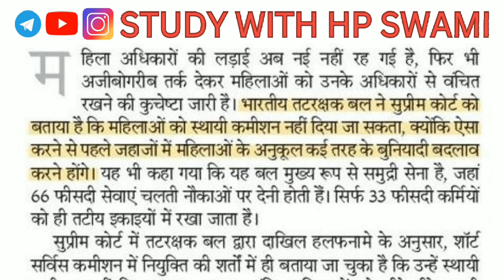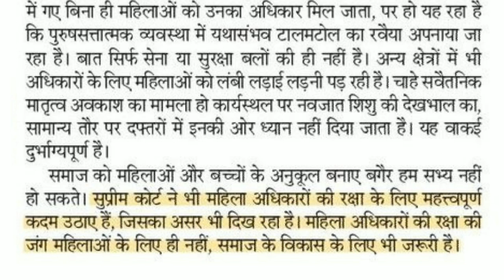80 wpm Hindi Dictation | Hindi Steno Dictation 80 wpm | SSC Steno Dictation | Editorial Dictation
80 wpm Hindi Dictation | Hindi Steno Dictation 80 wpm | SSC Steno Dictation | Editorial Dictation | 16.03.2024

80 words per minute dictation
80 wpm hindi dictation court matter
hindi shorthand dictation with outline
Rajasthan high court dictation 80 wpm hindi
high court hindi steno detection
rajasthan high court steno dictation hindi
steno 80 speed dictation hindi
80 wpm hindi dictation 10 min
80 wpm hindi dictation 10 minutes
ssc stenographer skill test dictation hindi
ssc steno shorthand dictation
steno skill test dictation
ssc steno dictation 80 wpm
ssc dictation 80 speed
80 words per minute dictation
80 wpm shorthand dictation
80 wpm hindi dictation 10 min
court matter dictation in hindi 80 wpm
80 wpm hindi dictation court matter
80 words per minute dictation
Shorthand dictation
80 words per minute dictation hindi
Rajasthan high court dictation 80wpm
Jharkhand high court dictation 80wpm
Shorthand course
80 wpm Hindi Dictation
80 shorthand speed court
80 wpm shorthand dictation
80 wpm dictation
80 wpm legal dictation
Hindi shorthand
80 shabd prati minute dictation
80 shabd prati minute hindi dictation